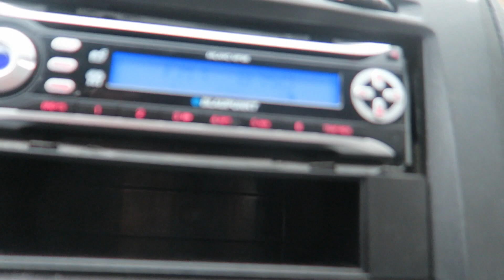Vlog # 27 | Sheer-Yakh in Holland Beverwijk Bazaar hal 32